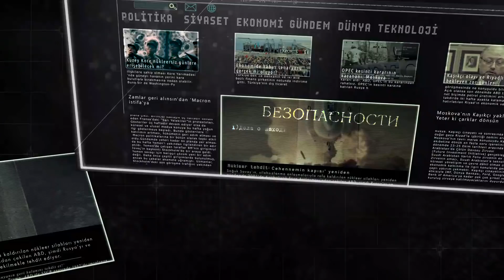Küresel Gündem... İlhan Uzgel: Çin’e karşı kampanya hazırlanıyor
DUVAR - Prof. Dr. İlhan Uzgel ve Mühdan Sağlam’ın hazırladığı Küresel Gündem’de bu hafta, korona virüsünün ABD-Çin rekabetine etkisi ve Rusya dış politikasına yansımaları ele alınıyor. Uzgel ve Sağlam, Türkiye’nin korona virüsü sürecinde uyguladığı iç ve dış politikaya, ABD ile Çin arasındaki rekabette virüsün üstlendiği role, Rusya’nın petrol fiyatlarının düşmesi sonrasında ekonomisinde yaşadığı zorluğun ABD ile Çin arasındaki gerilime etkisine mercek tutuyor.